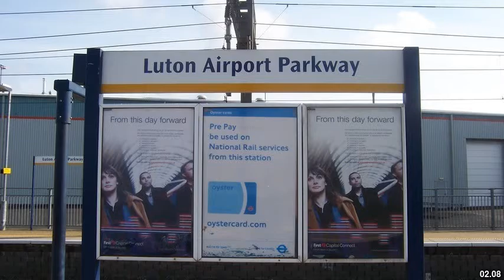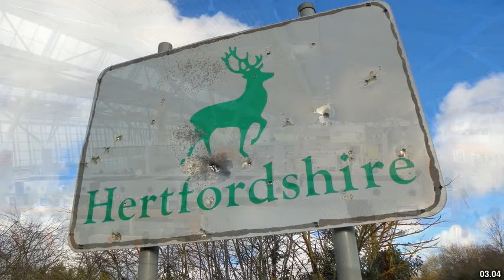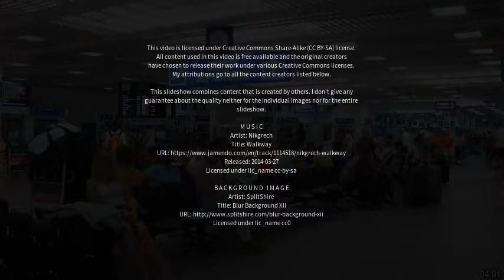Best places to visit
Best places to visit - Luton (United Kingdom) Best places to visit - Slideshows from all over the world - City trips, nature pictures, etc.